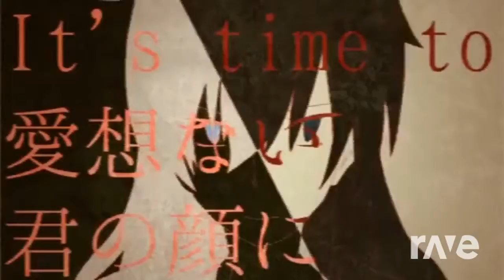RaveDJ - イドラのソニディート